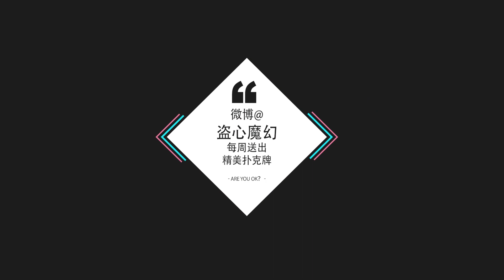騙了我十幾年的撲克穿越魔術，揭秘後原來這麽簡單！(Fool me more than ten years of poker through the magic)